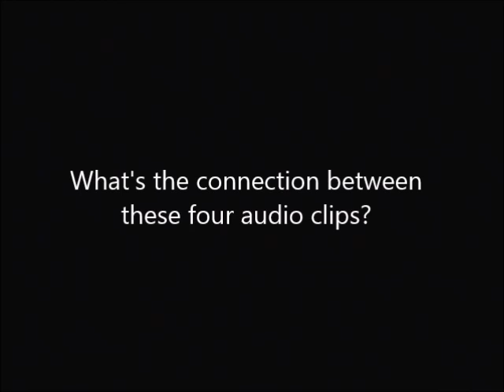Connection Question 20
Insert description up here